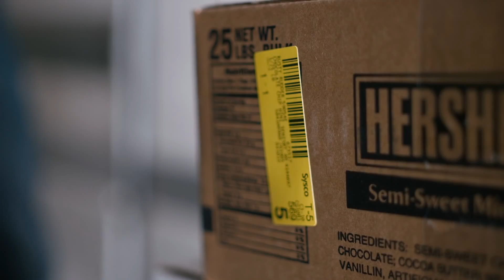Ron Inspired a Better Foodservice Delivery Experience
As the purchasing director for multiple restaurants, Ron is extremely busy. “A lot of my day is spent interacting with the chefs and managers at various properties and determining what their needs are,” he explains. So if the food he orders from Sysco, America’s largest foodservice supplier and distributor, doesn’t arrive on time -- or, worse yet, some ingredients don’t arrive at all -- that has a negative impact on his businesses. “Any disruption at all can affect our bottom line.”

As part of a community of foodservice operators that work with Sysco, Ron is helping improve upon their delivery experience. His perspective and ideas around the experience he wants is valued -- and acted upon -- by Sysco. The solution to resolving problems that so many customers like Ron face is My Sysco Truck, an easy-to-understand communication system that streamlines the end-to-end delivery experience. And it’s working. Today, 90% of customers like Ron who use My Sysco Truck say it’s made a positive difference on their business.